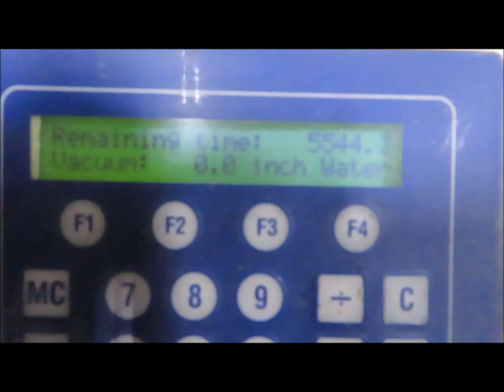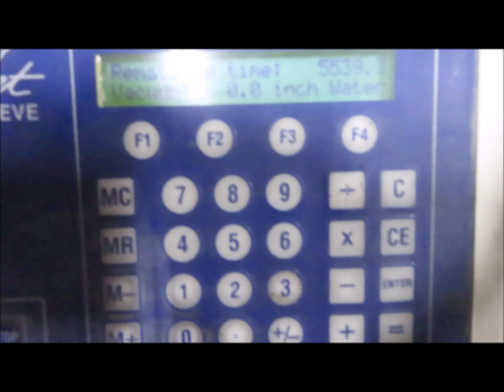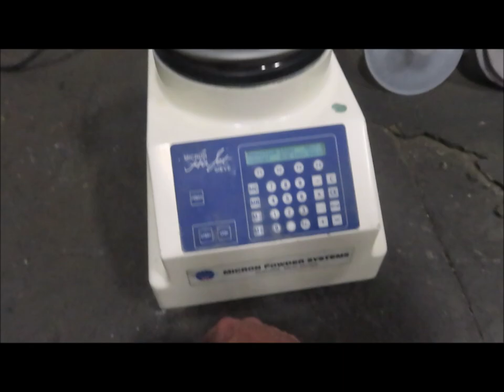Micron Air Jet Sieve, Micron Powder Technology item 4782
one(1) used Micron Air Jet Sieve,  single phase.